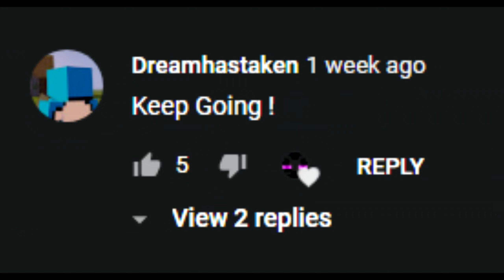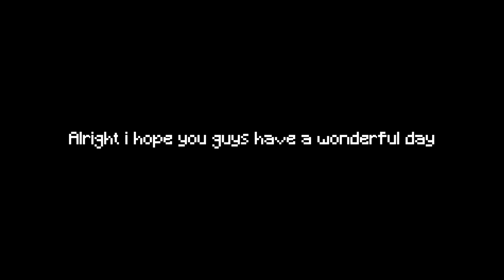Thanks For 300 Subscibers [QNA Announcement]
Next video i will be releasing a pack + the qna hope you guys have a wonderful day

Nocturne No.2 Op 90 -Frédéric Chopin I love this song so much I can play it on the piano